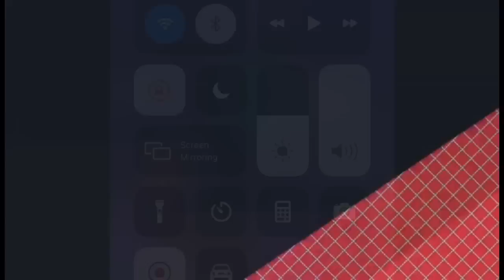WOW! Rev Obofour Gifts Mother of Triplets 3 B.edroom House, and GHS 20,000 Cash + Brand New Car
Rev Obofour's wife Bofowaa recently gave birth to triplets. During the extravagant christening, Rev Obofour gifted another less privileged couple who also delivered triplets a 3 bed.room house plus a cash prize of GHS 20,000.